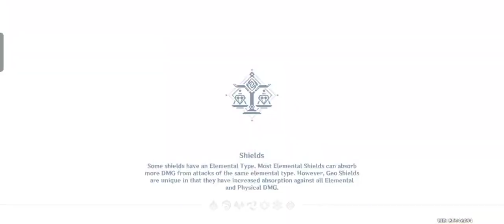Completing Daily Commissions - October 11, 2023 - Genshin Impact (Account 2)